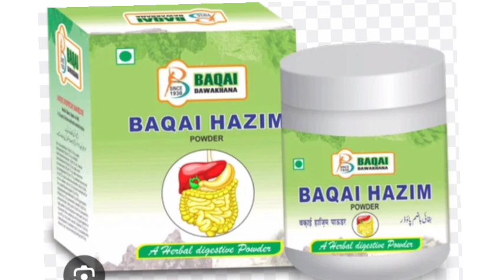Baqai Hazim Powder